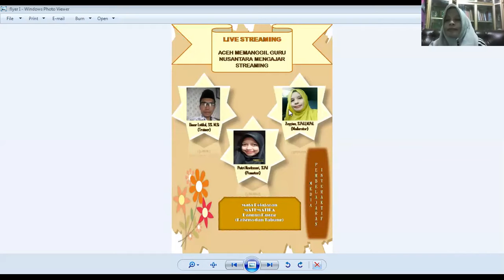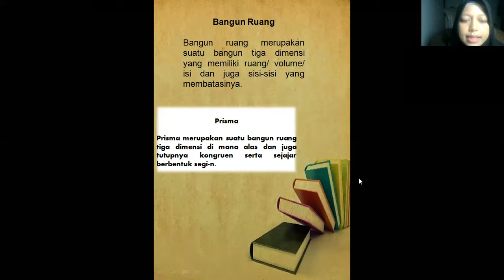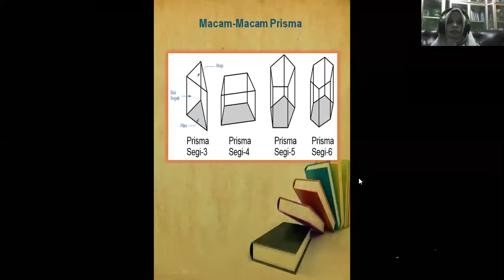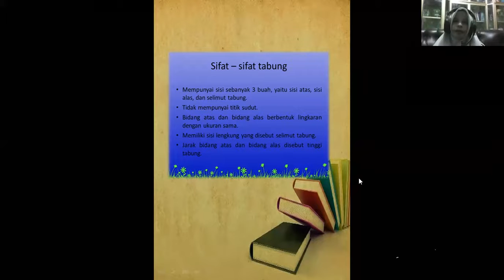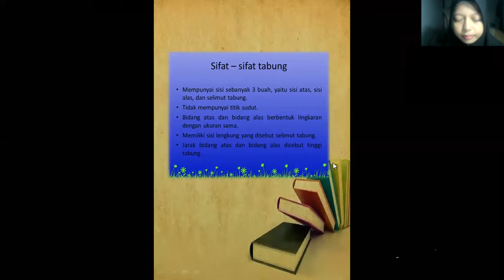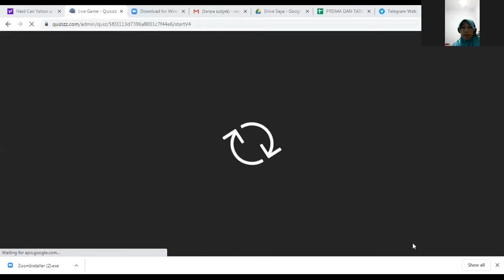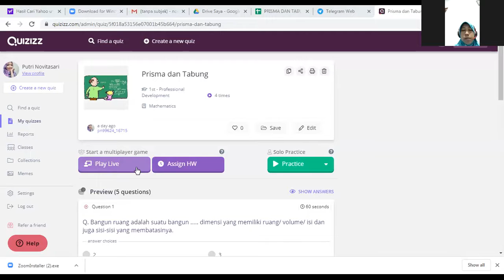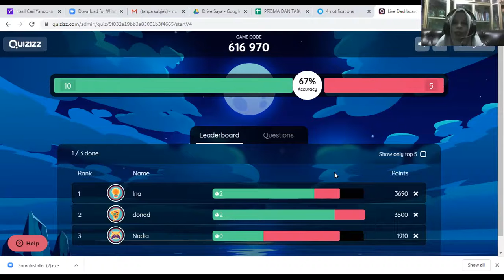GURU NUSANTARA MENGAJAR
ANAK ANAK NUSANTARA BY PUTRI NOVITASARI